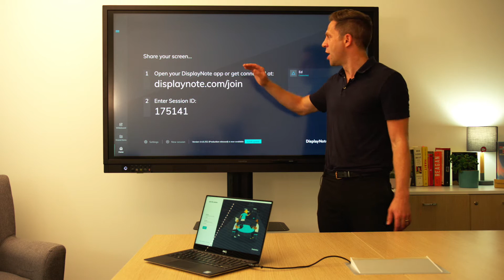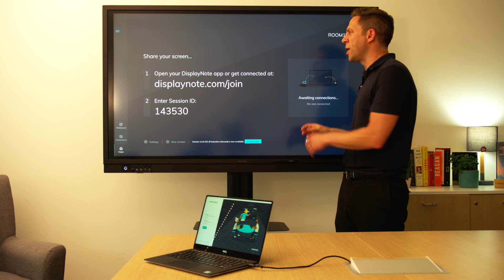Overview of the Montage home screen - DisplayNote Montage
Ed Morgan from DisplayNote shows an overview of the Montage home screen.